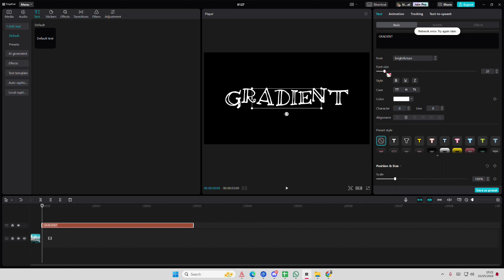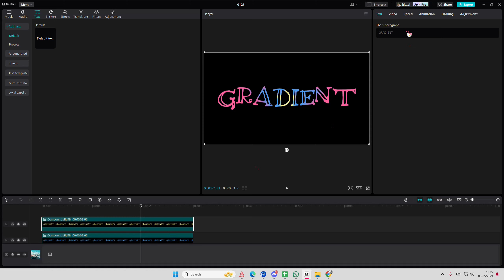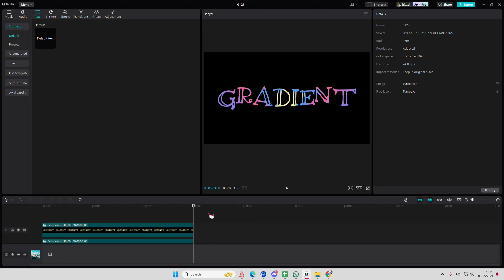❤ LEARN QUICKLY: Use Custom Colors To Create This Gradient Text Effect On CapCut PC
Use custom colors to create this gradient text effect in CapCut PC by watching this tutorial.